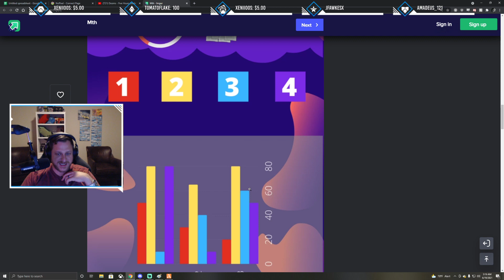Someone made a complete infographic on all of Chris Fox's Meth research so far / Nopixel GTA V RP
More daily content of the best moments from the nopixel server will be found right here on this channel, so sub for more future laughs, smiles and memes ❤